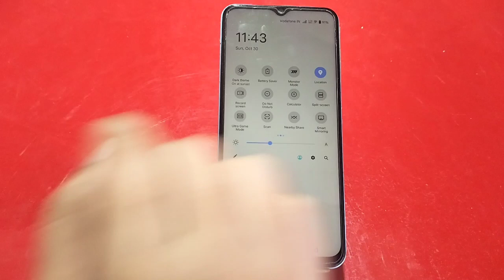How To Enable Screen Recording In Vivo T1 5G, Screen Record In Vivo T1 5G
How To Enable Screen Recording In Vivo T1 5G, Screen Record In Vivo T1 5G, Vivo T1 5G Mein Screen Record Kaise Karen

Screen_Recirding_ Vivo T1 5G